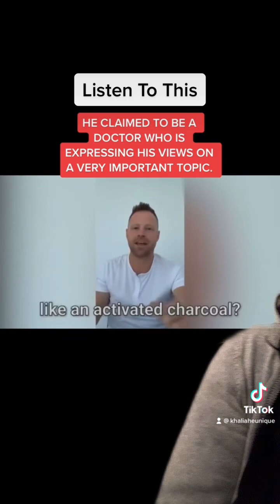It’s your choice, but a holistic approach is highly recommended!🥰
@articalmotion on TT